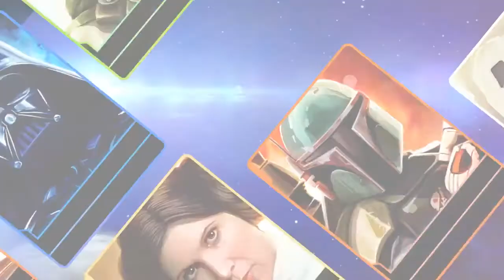Star Wars: Assault Team Gameplay Trailer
Assault Team is a free card-based strategy game set in the original Star Wars trilogy.